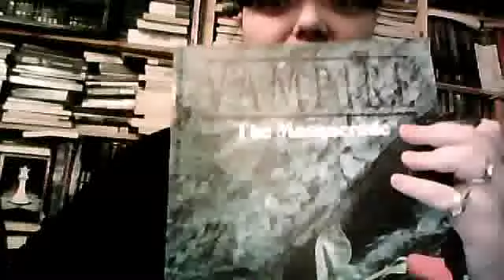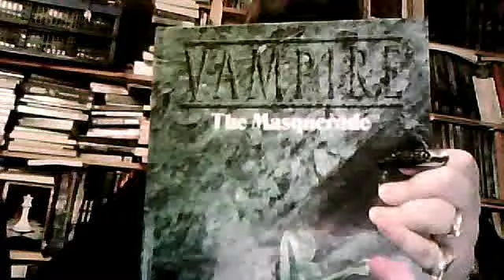The RPG book that changed my life completely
This video is a contest entry to DrawingKenaz's contest about a book that have changed ones life. I want to talk about Vampire the Masquerade Second Edition Corebook by White Wolf game studios, a book which made a huge impact on my life and is part of why I am who I am today.